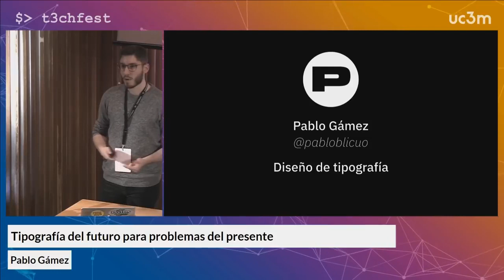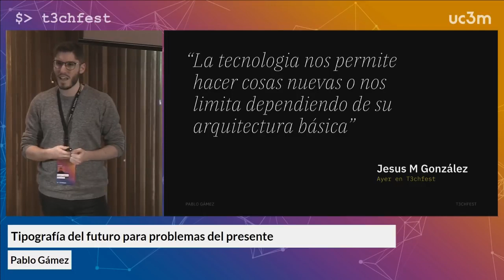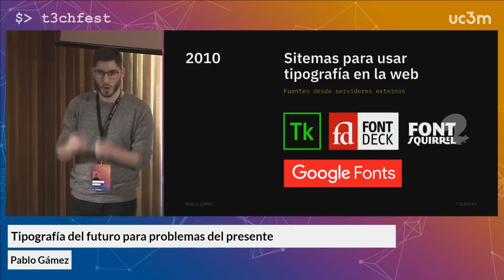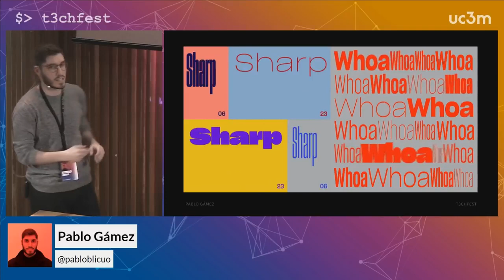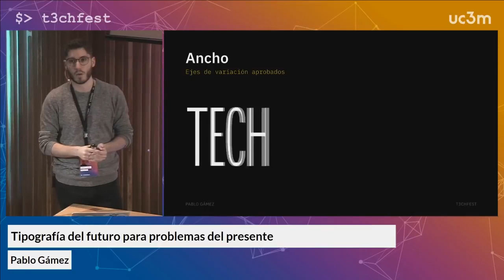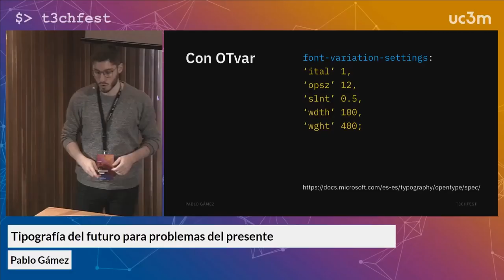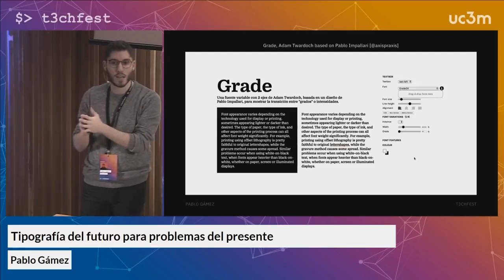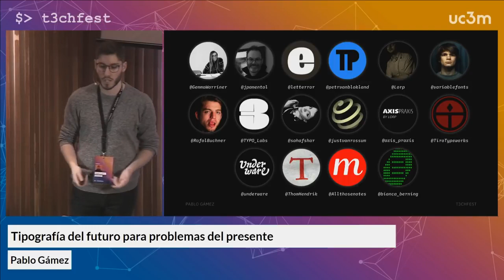Tipografía del futuro para problemas del presente - Pablo Gámez T3chFest 2018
9 de marzo de 2018

La tipografía es un campo poco conocido del diseño, pero supone la mayor parte del contenido online. Tecnológicamente siempre ha sido la parte menos "responsive" del front-end, pero eso acaba de cambiar. Damos la bienvenida a las Variable Fonts. La nueva versión del formato Opentype que permite al diseñador y al desarrollador soñar mucho más lejos que nunca. Tipografías que se adaptan solas a condiciones de legibilidad, que incluyen animación, que interactúan con el usuario y perfectas para las interface del futuro.

De con Licencia Atribución de Creative Commons (reutilización permitida)